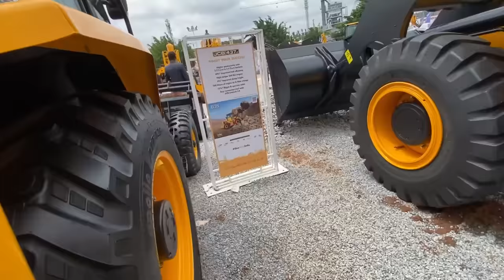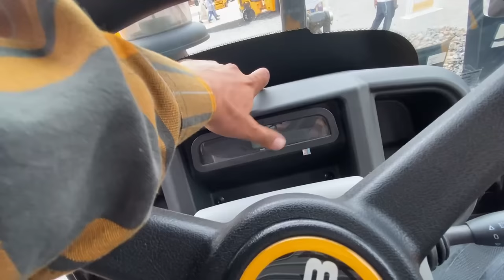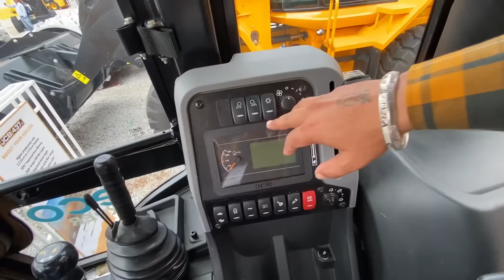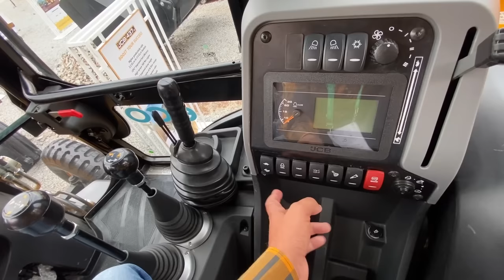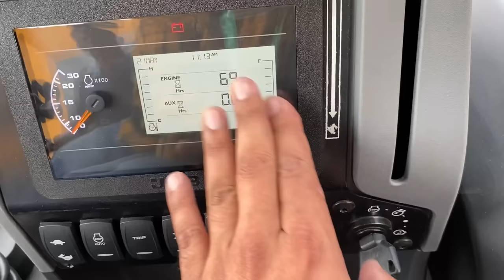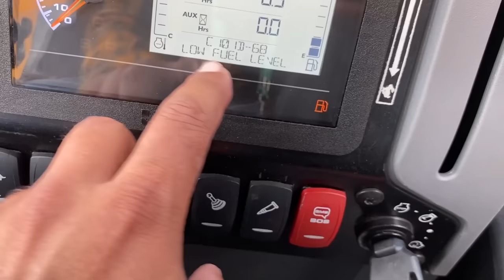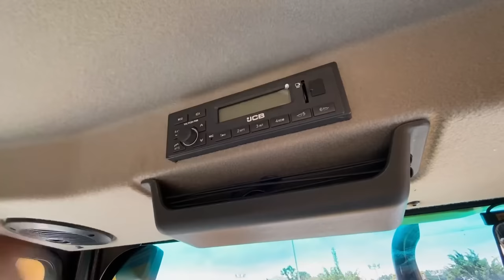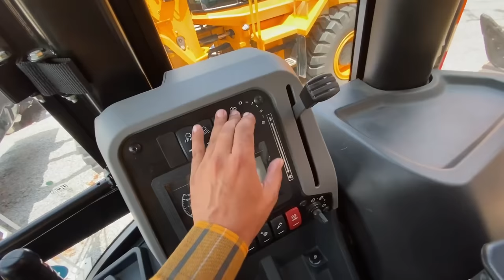Dekhi Hai Aise लीवरों Vali Machine 👌🏻 JCB ने कमाल कर दिया यार 🔥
Review #32   21may2022